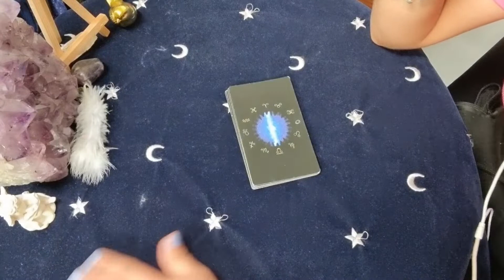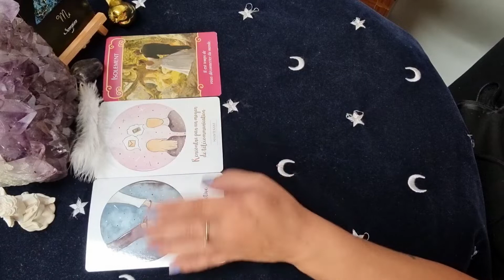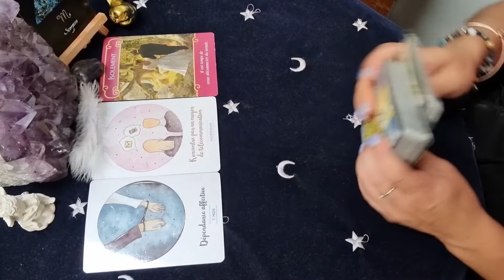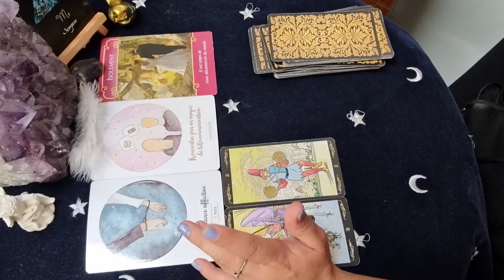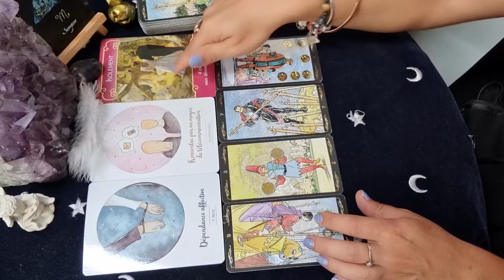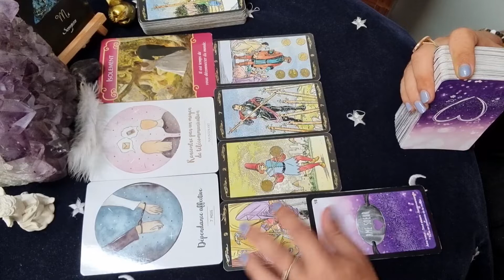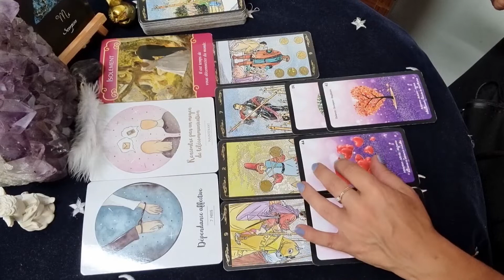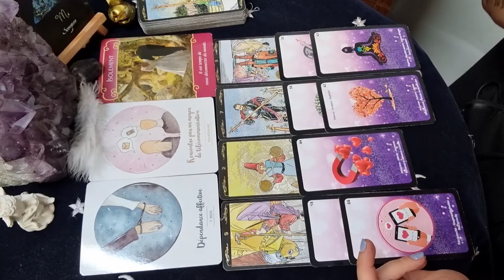❤SCORPION♏ SENTIMENTAL du 15 au 31 Juillet 2022.. 😇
Oracles et Tarot utilisés:

.Chakra du cœur (Isabelle Cerf)
.Améthyste Love Oracle + Extension 1 + Extension 2 (Mich'Aile Ange Tarot)
.Tarot Universel (Roberto de Angelis)